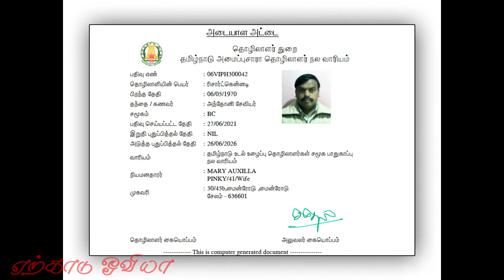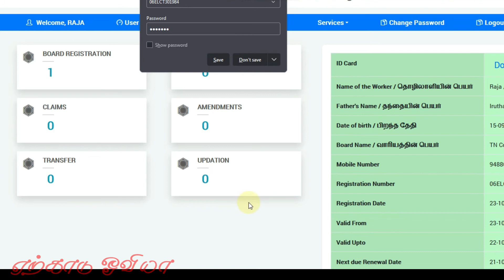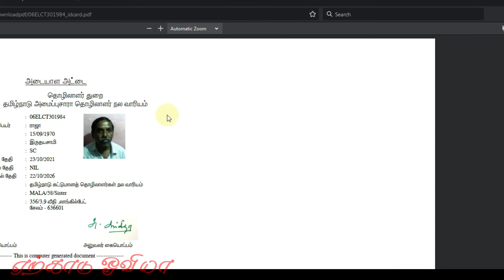நலவாரிய அடையாள அட்டை எடுக்கும்போது கவனிக்க்கவேண்டிய விஷயங்கள் yercaud oviya